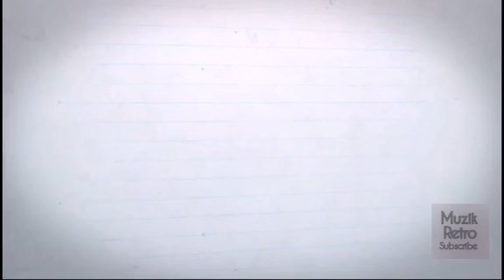Fauziah Ahmad Daud [Ogy] - Hanya Padamu Saja HQ Audio (1989)